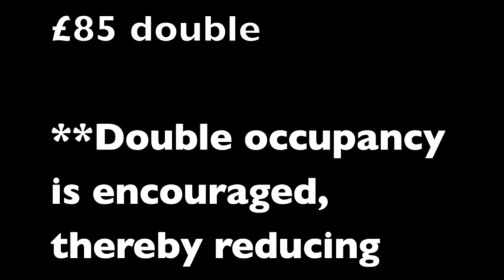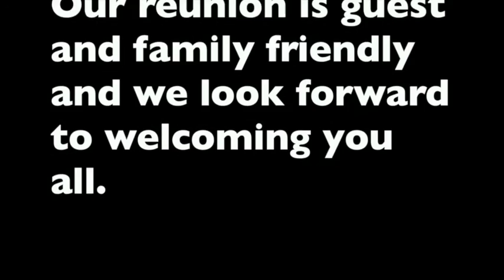FGC Kano Alumni London 2016!